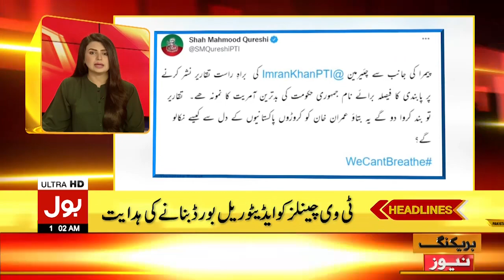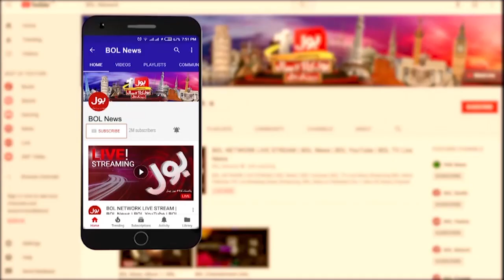Shah Mehmood Qureshi Aggressive Statement | News Headlines At 1 AM | Imran Khan Arrested ?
Shah Mehmood Qureshi Big Revaluation | News Headlines At 1 AM | Imran Khan Arrested ?